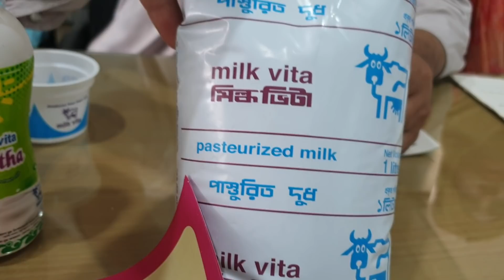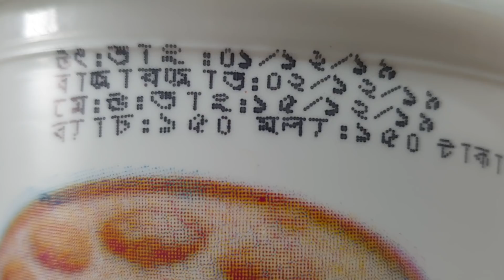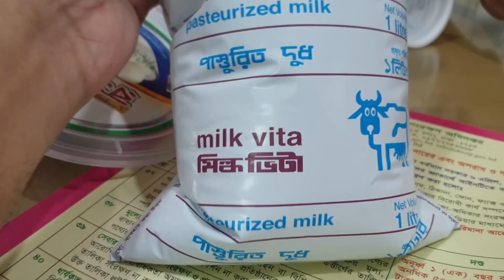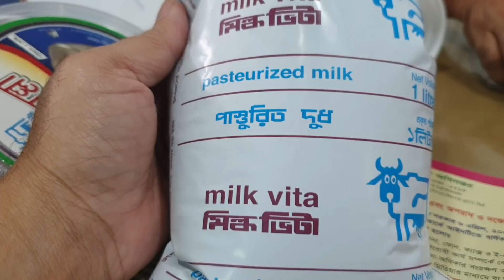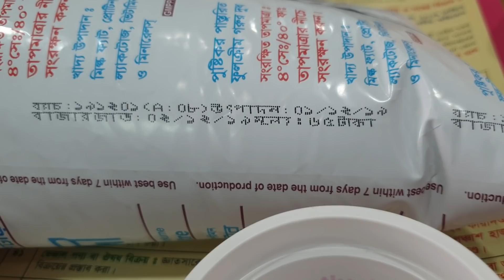মিল্কভিটা কি করলো ???? দুধ, দই, মিস্টিতে......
তদারকি